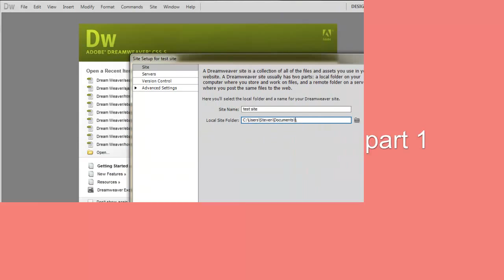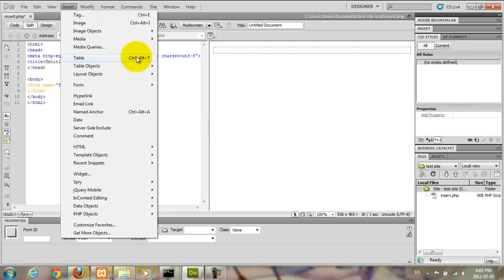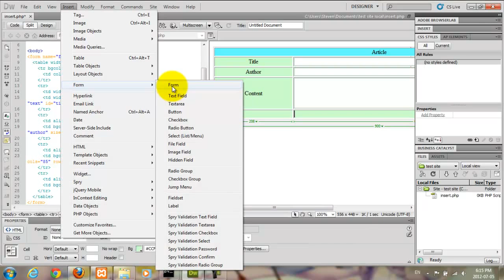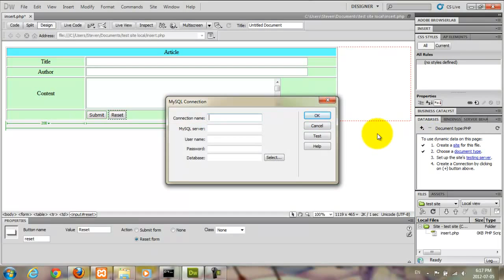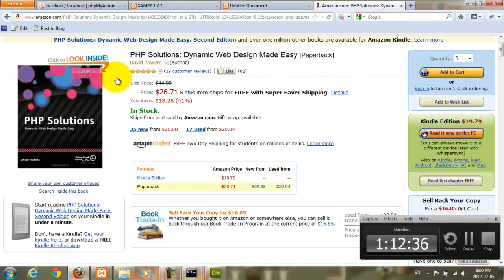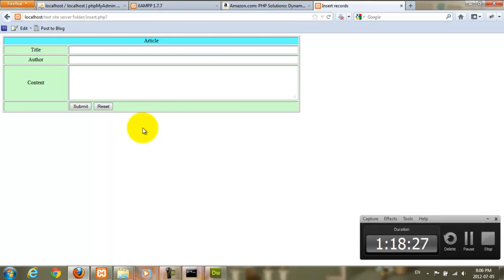Dynamic data processing part 1 - Insert records into table in database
In the previous video, we used MySQL commands to create a database and a table. In this video, we will build a dynamic apache-php-mysql site with Dreamweaver and create a php file to insert records to the table in the database.